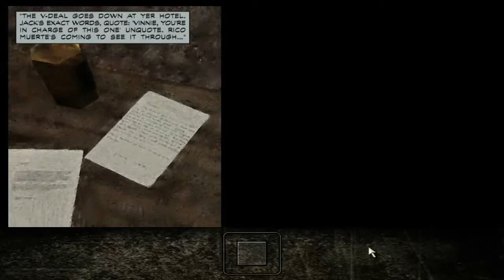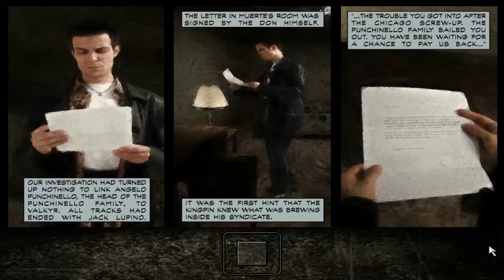Max Payne Walkthrough Chapter #3 Playing It Bogart (Part #1)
My PC Specs:
Processor: Intel Core i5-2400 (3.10 GHZ) (3.10 GHZ)
Ram: 8GB
Hard Drive: 930gb Total
DirectX Version: DirectX 11
Graphic Card: Nvidia Quadro 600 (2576 MB) (1280X1024)